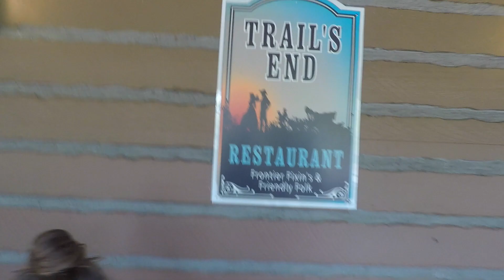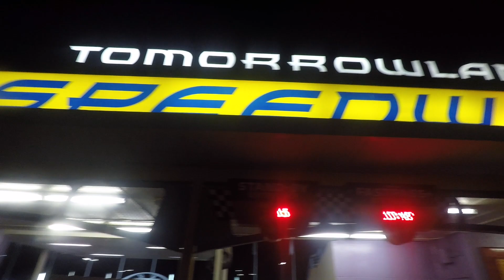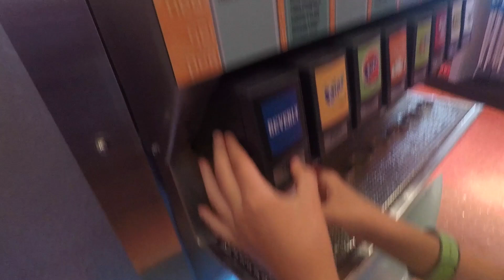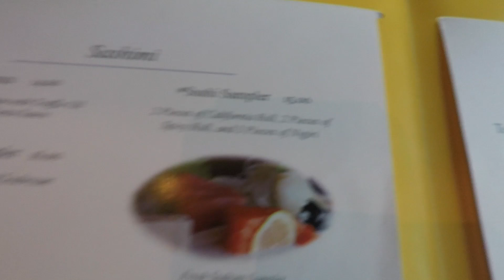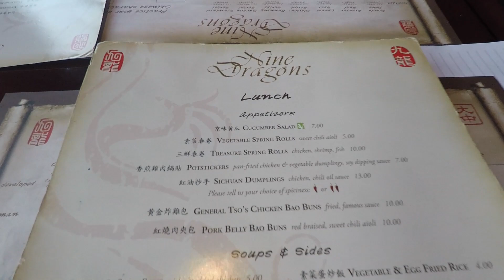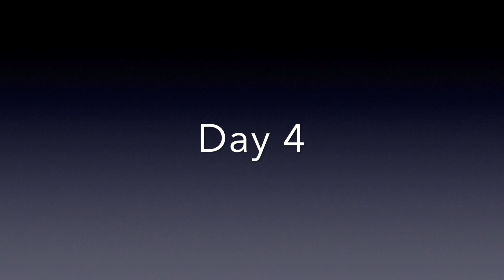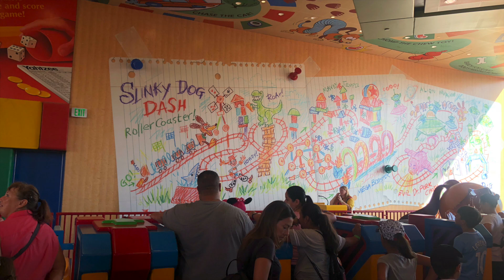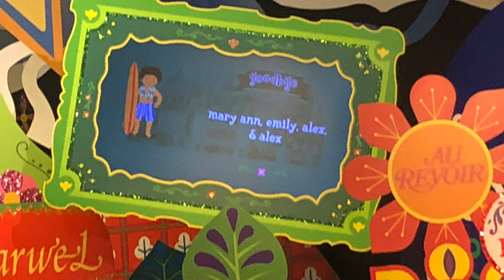Summer Disney Trip 2018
Join Alex and his family at Disney World for an awesome vacation.  He stayed at Wilderness Lodge, went to Disney after hours, and moonlight magic.